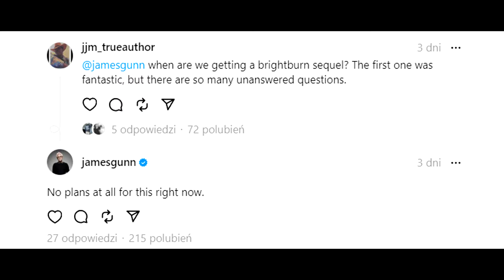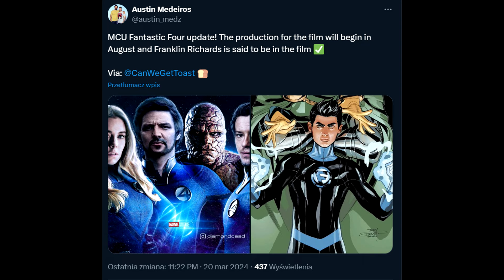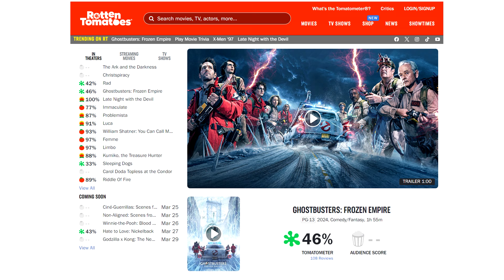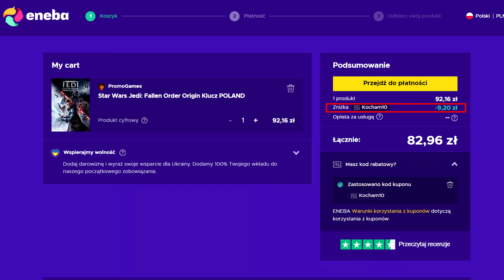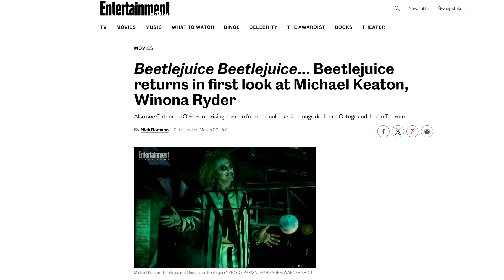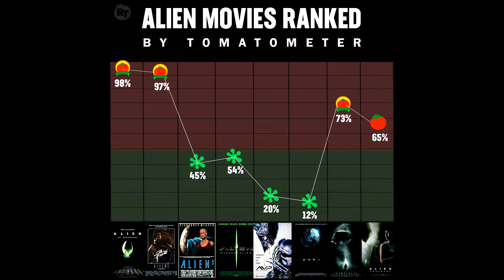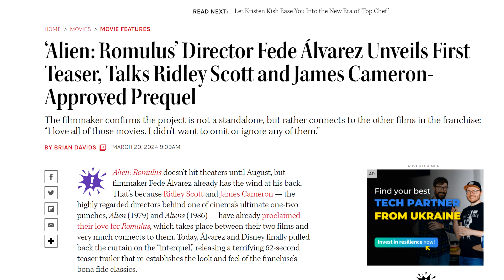Zwiastun Alien Romulus! | Vision wraca do MCU! | Zdjęcia z Soku z żuka 2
Kocham Kino. Alien Romulus będzie KOZACKI! | Vision wraca do MCU! | Zdjęcia z Soku z żuka 2

00:00 Brightburn 2 nie powstanie
01:04 Data startu zdjęć Fantastycznej Czwórki
02:06 Vision wróci w 2026
02:47 Zwiastun Rodu Smoka S2
03:50 Frozen Empire ma problem...
04:40 eneba
05:20 Zdjęcia z Soku z żuka 2
07:45 Obcy Romulus będzie hitem